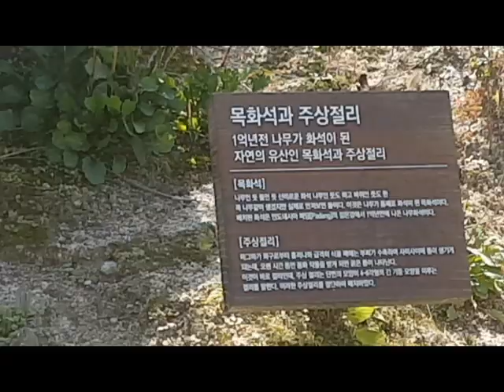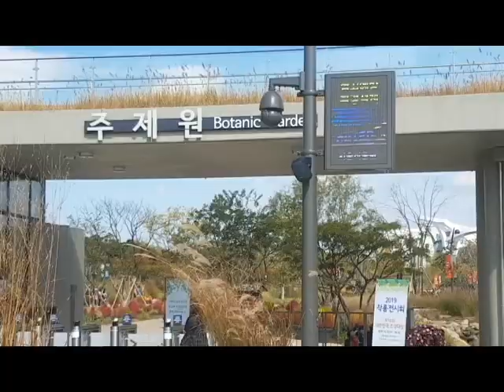🌳🌵서울식물원 , 요즘 핫한 마곡의 가을산책 ....이권복 Master Chef 가 전하는 쉽고 빠른 요리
서울식물원 , 요즘 핫한 마곡의 가을산책 이권복 요리연구가

           2008년 우리돼지 요리경연대회 대상

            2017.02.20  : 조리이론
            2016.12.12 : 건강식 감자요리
            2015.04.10 : 황금알을 낳는 소스
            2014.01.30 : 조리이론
            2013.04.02 : Master Cuisine 양식조리기능사/산업기사 실기
            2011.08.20 : 황금알을 낳는 소스
            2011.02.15 : 조리이론 호텔 외식 실무
           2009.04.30  : 메뉴와 디자인 푸드스타일링
           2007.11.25 : 메뉴 플래닝 Menu Planning